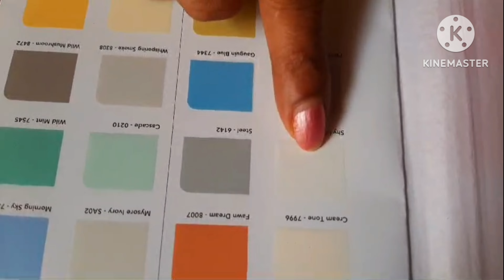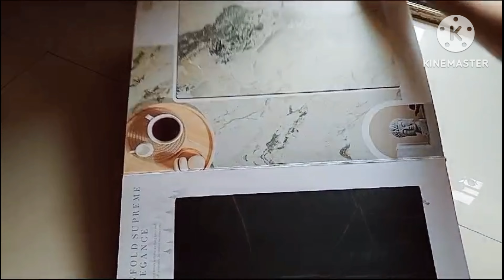ଘରର Colour Design and Interior | Manashine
Can Find Me At :👎🏻🙀👎🏻